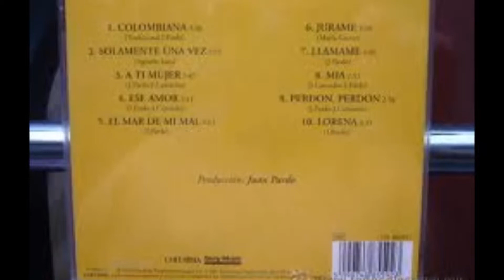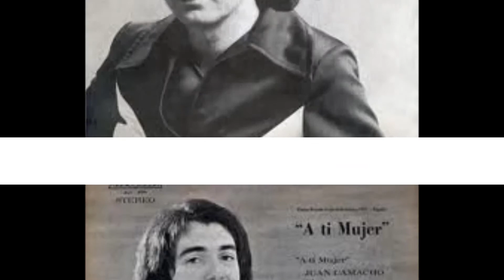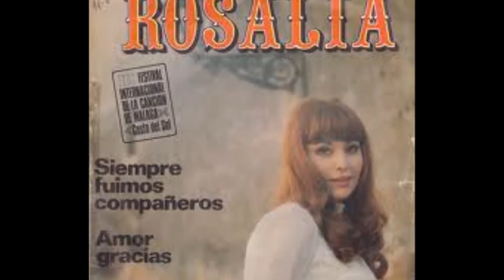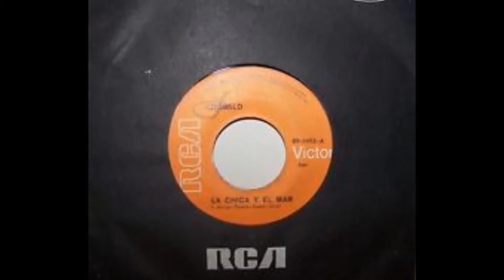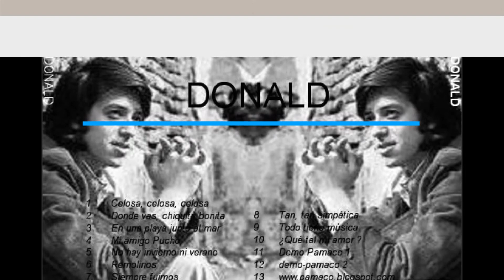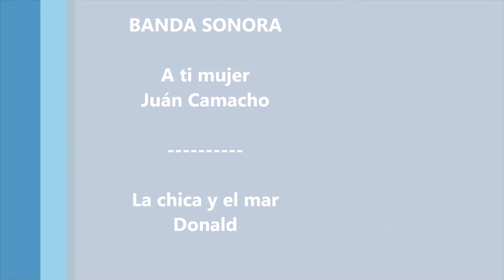MANO A MANO MUSICAL 27 JUAN CAMACHO Y DONALD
Juan Camacho Coll (Valencia, 16 de febrero de 1947 - Madrid, 21 de octubre de 1982) conocido artísticamente como Juan Camacho, fue un cantante español cuya carrera musical transcurrió en los años 60's y 70's y Donald Clifton Mc Cluskey, conocido popularmente como Donald  es un cantante argentino de música pop y balada, que alcanzó fama en los años 1960 y 1970.